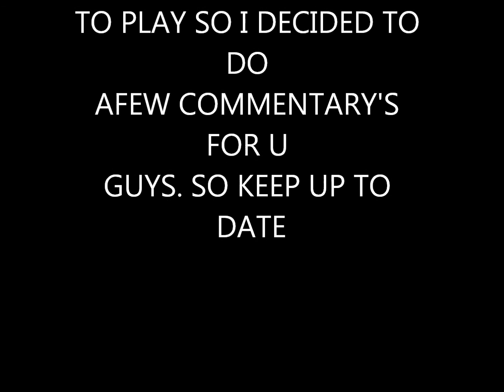MESSAGE TO MY SUBS 2#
PACH 1.13 IS AMAZING